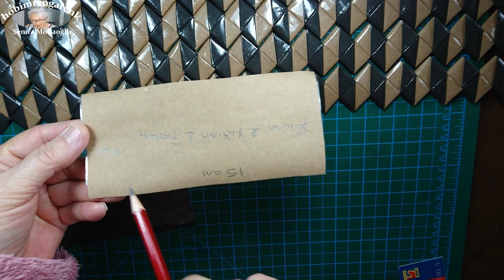Kagıt örme teknigi ile üçgen katlama kagıt çanta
Kagıt örme teknigi ile üçgen katlama kagıt çanta--Triangular folding paper bag with paper knitting technique

Bu videomda sizlere atık kagıtlardan üçgen katlama şeklinde kagıt çanta nasıl yapılır onu anlatmaya çalışıyorum.Ne şekilde yapıldığını öğrenmek isterseniz videolarımı sonuna kadar izlemenizi tavsiye ederim. Keyifli seyirler dilerim.

Kagıt çanta hakkında diğer videolar--- Other videos about Paper bag

Kagıt örme tekniği ile koni kagıt çanta yapımı-- Paper knitting technique and cone paper bag making

Kagıt örme teknigi ile çantaya dikişsiz gövde yapma-- Seamless body making in bag with paper knitting technique

Kagıt örme teknigi ile çantaya dar ve dikişsiz taban yapma-- Narrow and seamless base for the bag with paper knitting technique

Kagıt örme teknigi ile çantaya körük yapma --Making a bellows in a bag with paper knitting technique

Merhabalar ben Semra Mollaoğlu , sizlere yardımcı olmak için bu kanalı kurdum.

Kanalımda 1989 yılından beri gitmiş olduğum kurslardan öğrendiğim ve benim de devam ettirmekten zevk aldığım hobilerimi sizlerle paylaşacağım.

Bunlardan bazıları şunlar : makrome,macrame,deri, leather,kagıt çanta,paper bag,geridönüşüm,recycle,takı,jewelry,ahşap rölyef,wood relief,kâğıt rölyef, paper relief,vb.

Bu hobilerimi aynı zamanda yazılı olarak blogumda da paylaşıyorum.Blogumun linki burada ziyaret ederseniz mutlu olurum.